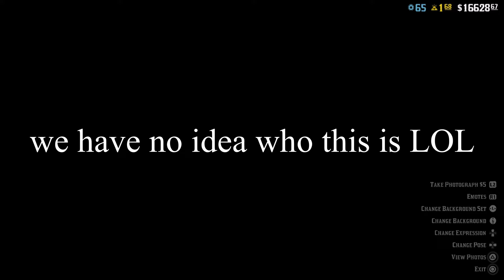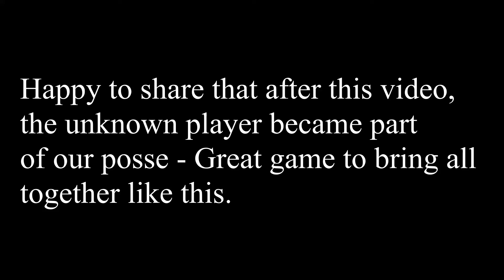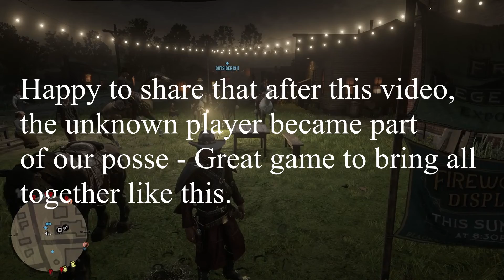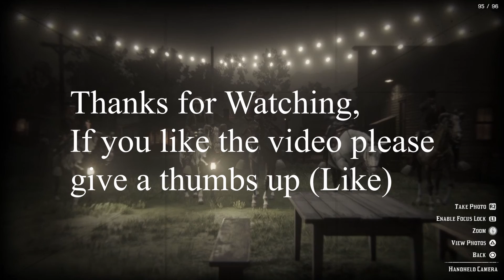Red Dead Redemption 2 Online Posse Photo Time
RDR2 online - Meet the posse as we get all dressed up (with bling) for the perfect family (Posse) photo. It takes us awhile to get that one perfect photo but we do get there. Join us for all the laughs along the way. Hope you enjoy